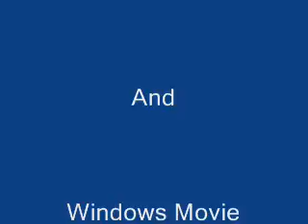left 4 dead 2 the sacrafice part 3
srry about the black line